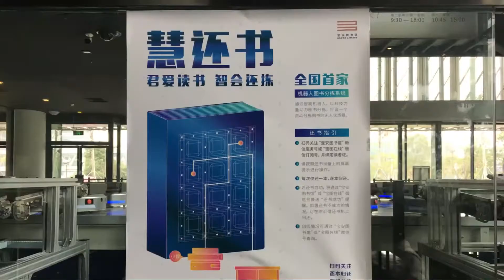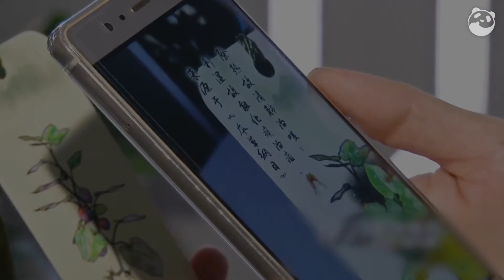AI圖書館勁HI- TECH 機械人可24小時不停運作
廣告經常講「易借易還」，這句說話幾乎人人都知，其實這句話放在借書還書的時候用就再適合不過。作為城市的重要公用設施，圖書館的數碼化和科技化在中國備受重視。AI（人工智能）、VR（虛擬實境）、大數據等高新科技的應用，不斷提升讀者的使用體驗，真正實現「易借易還」。